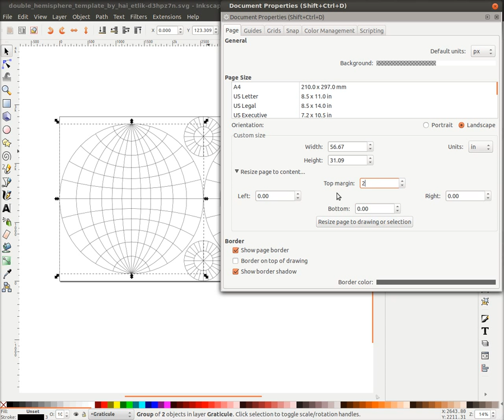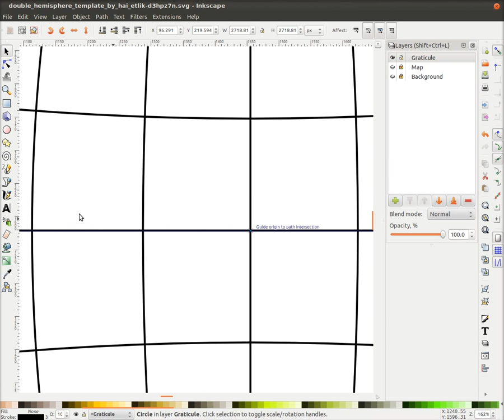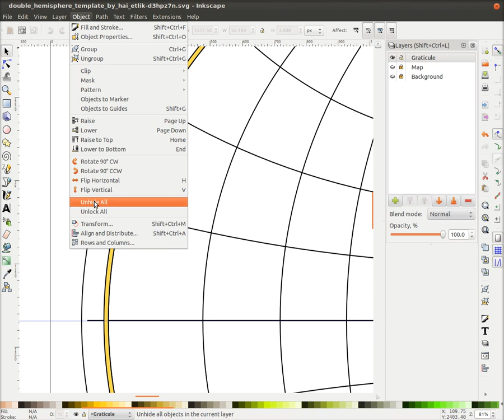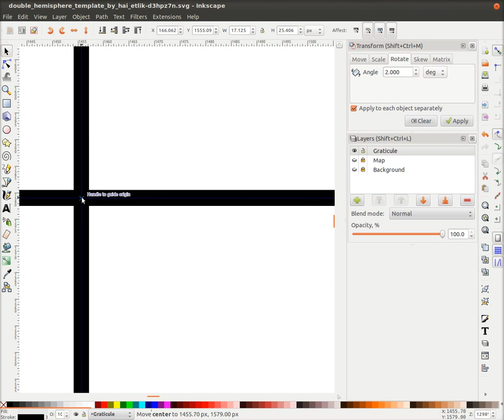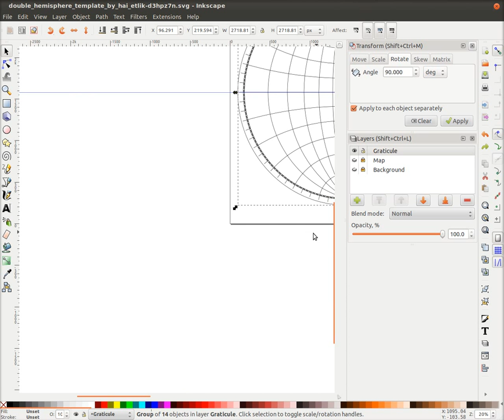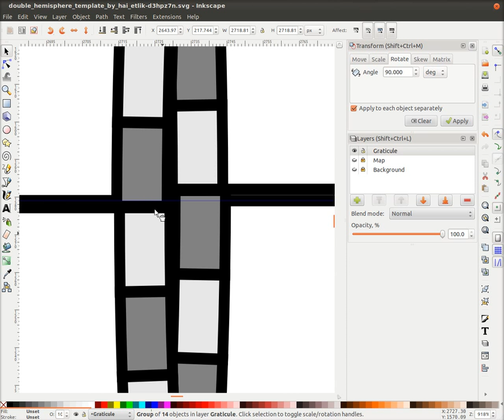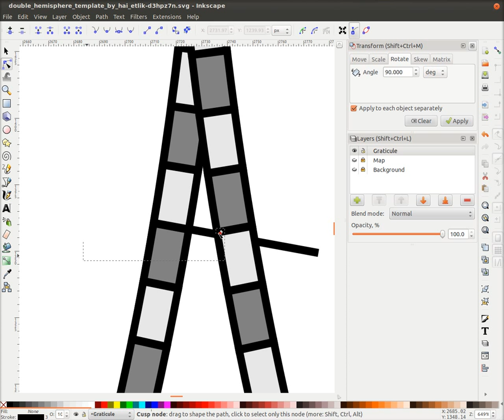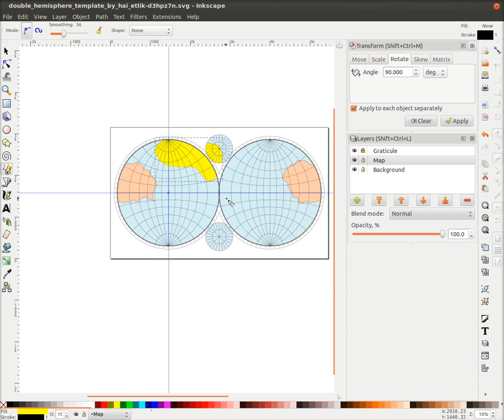Using a Stereographic graticule template in Inkscape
Quick video on how to use an SVG template for stereographic maps, including how to create a nice border.